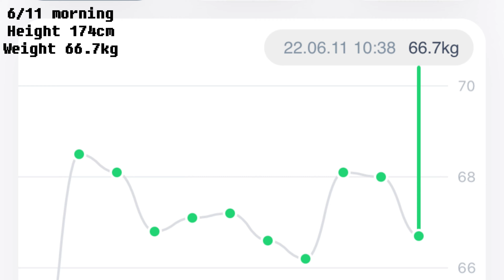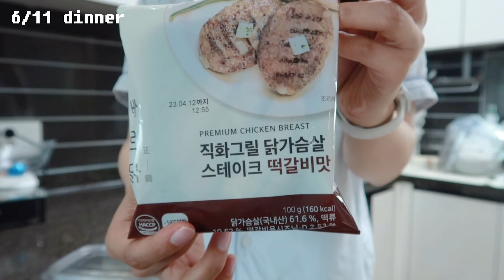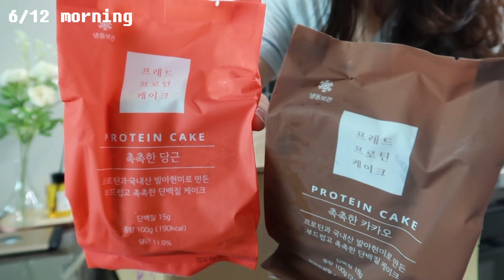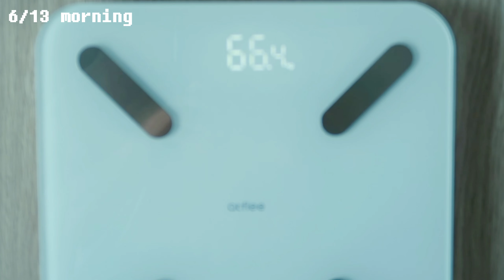DIET VLOGㅣ집순이 다이어터의 주말 삼시세끼🍱 근데 이제 먹방을 곁들인,,폭식 극복하기❗️ㅣ다이어트 브이로그 day4~day5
안녕하세요 여러분 ՞•ᴥ•՞
저는 6월7일부터 6월30일까지 2차감량 다이어트를 시작합니다.
목표는 몸무게 62kg~64kg, 체지방 13kg가 목표입니다.
이번 영상은 4일차에서 5일차 영상입니다 !
저 끝나고 진짜 먹방 제대로 찍을거에요. 기대해주세요..
그럼 저희는 다음 영상으로 만나요🐝

Hello, everyone ՞•ᴥ•՞
I start my second weight loss diet from June 7th to June 30th.
The goal is 62kg to 64kg and 13kg of body fat.
This video is from day 4 to 5!
Everyone, we can do it together. Let's do it together!
Please enjoy the video today

📝영상 속 정보
도시락통ㅣ코누 런치박스(네이버 스토어팜)
앞치마ㅣ페이퍼가든
샌드위치 랩ㅣ글래드 매직랩
베이글ㅣ크로네 베이커리
크림치즈ㅣ알라 크림치즈 라이트
운동복ㅣ젝시믹스 아이스페더 컴포트

⏰타임라인

4 𝐃𝐀𝐘
00:26 현미밥 포케
           현미밥, 닭가슴살 스테이크

5 𝐃𝐀𝐘
6:18 룩트 요거트, 그래놀라, 사과
         야채 샤브샤브, 닭가슴살
         닭가슴살 숙주볶음 1/2